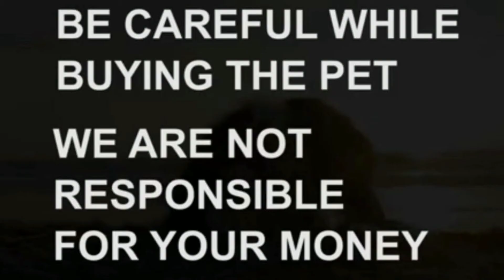Labrador male adult dog for sale|6303651497|hyderabad|dog market in Telangana